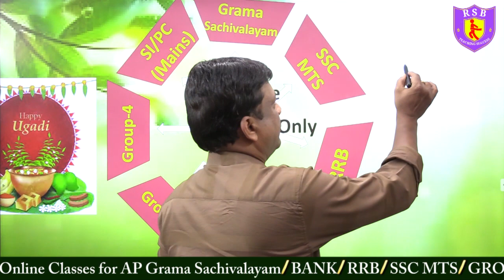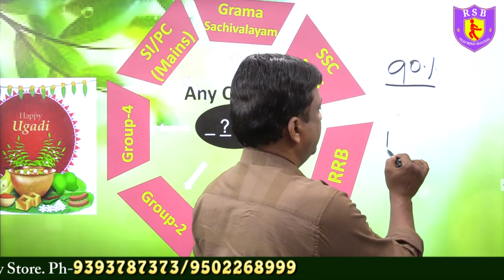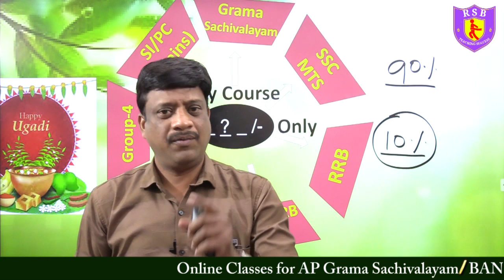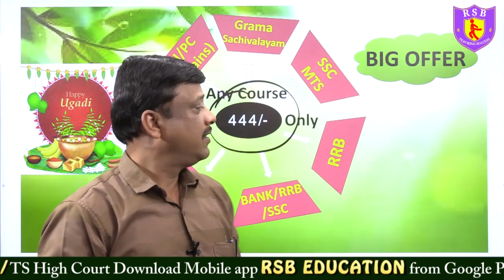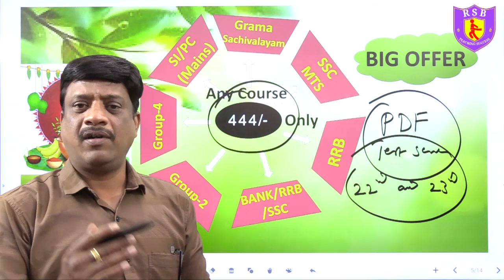ఇదే చివరి ఆఫర్ || SI, PC, Group 4, Grama sachivalayam, Bank,RRB, SSC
Download RSB Education app